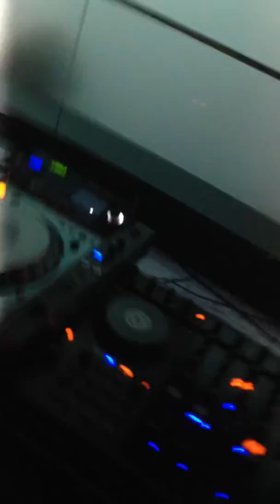Dj Channell (Basis Beats) @ Beta Nightclub